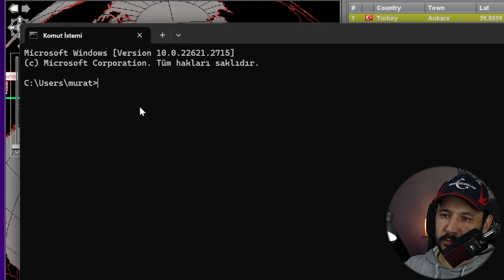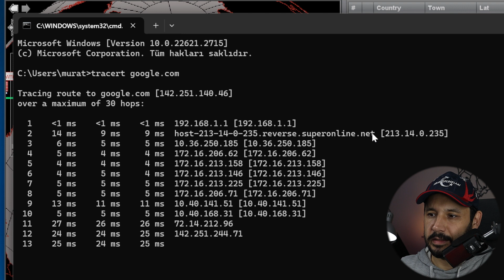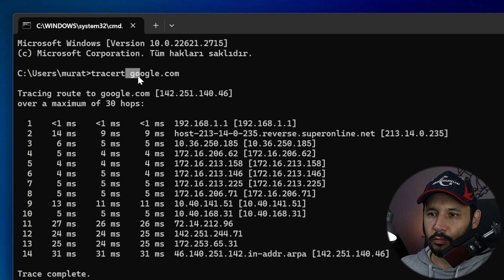İnternet Nasıl Çalışır?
Günümüzde dünyayı saran ağ en gelişmiş konumunda ve gelişmeye devam ediyor. Üstelik her dakika yeni bir fiber kabloyu denizlerin altına yerleştirmeye devam ediyoruz. Öte yadan Elon Musk yakın uzayımızı uydularla doldurarak kabloların erişemediği yerlere hatta her yere internet götürmeyi vaad ediyor. Yapıyorda kerata.

Bizim için önemli olan kabaca nasıl işlediğini bilmek bunu için bu videoyu hazırladım. Değerli vaktinizi ayırdığınız için teşekkürler.